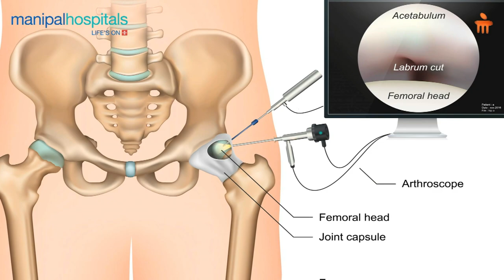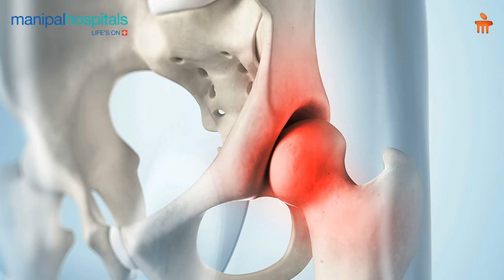Manipal Hospital Bhubaneswar | Hip and Knee Preservation | Dr. Kishore Kumar Panda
Dr. Kishore Kumar Panda, Consultant - Orthopaedics, Manipal Hospital Bhubaneswar, speaks about hip and knee preservation. He speaks about what these preservation techniques involve and the benefits of the same.